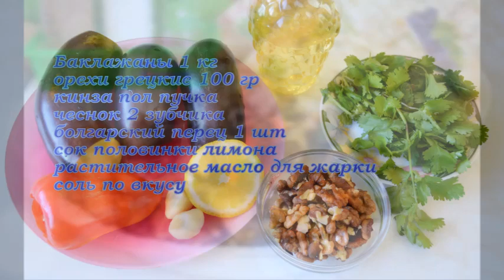"БАКЛАЖАНЫ ПО АБХАЗСКИ" Вкусная закуска из баклажанов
Друзья, поддержите лайками- мне будет очень приятно ,спасибо!

РЕЦЕПТ НАПИСАН НИЖЕ
ТАК ВЫ будете ОПОВЕЩЕНЫ о выходе НОВОГО ВИДЕО .
Уже подписаны? ▶️ включайте колокольчик 🔔 чтобы получать оповещения о выходе новых видео!
РЕЦЕПТ:
баклажаны 1 кг
орехи грецкие100 гр(заранее обхарим слегка)
кинза пол пучка(на свой вкус можно взять любую зелень)
сол половинки лимона
соль по вкусу
по желанию острый перец
так же по желанию можно добавить специи хмели сунели